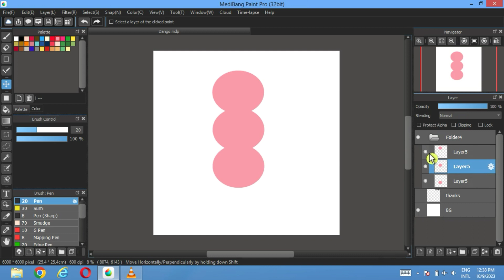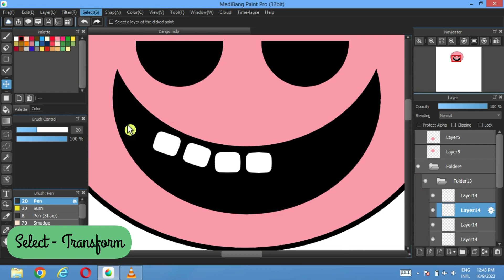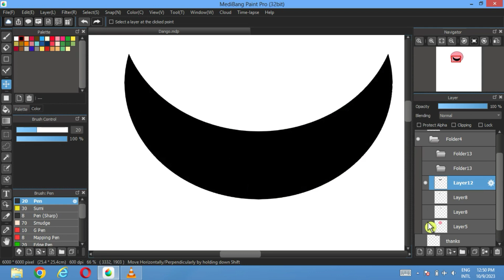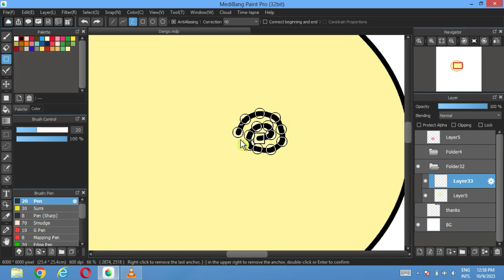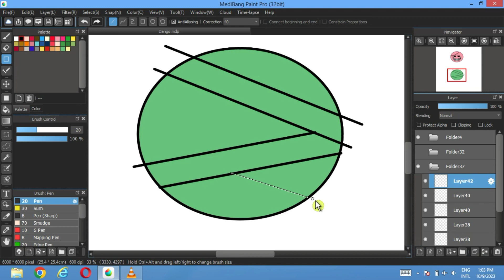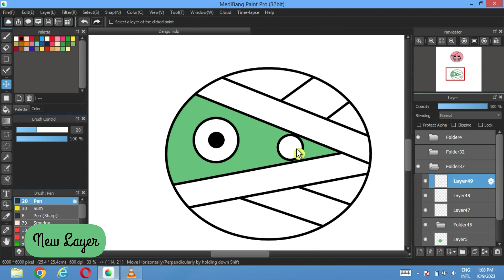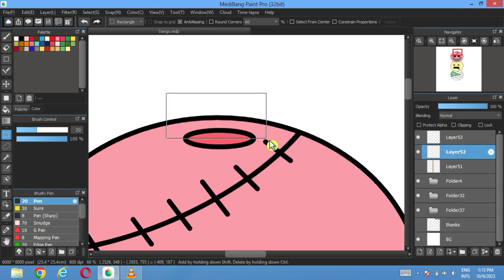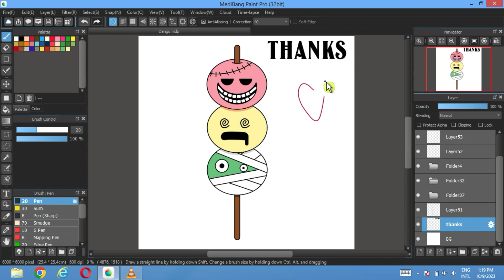HOW to draw Halloween doodles Zero Skills( Dango 🍡) 🧟‍♂️😵MediBang Paint Pro